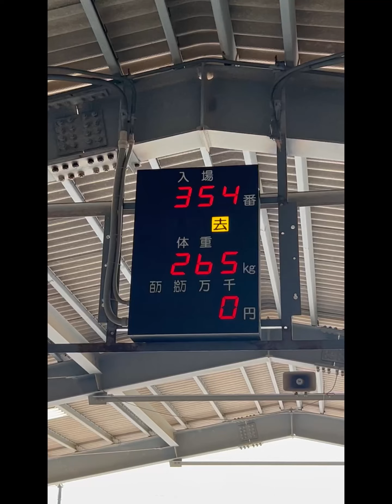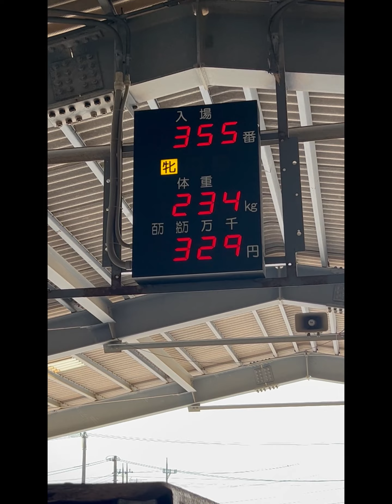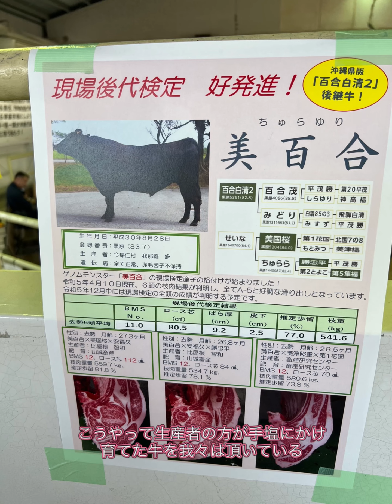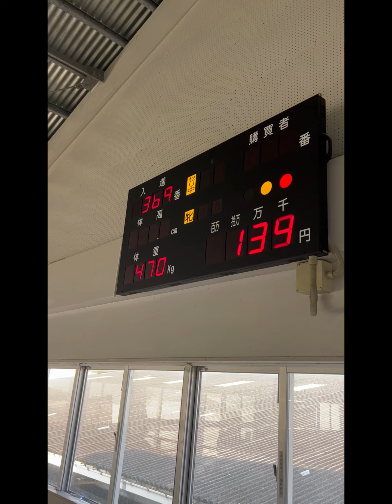島人DJに石垣牛のセリ&牧場案内してもらった！！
音楽仲間の島人DJが案内してくれたのは、我々が、日常目にすることのない世界だった。
牛を育てる、買う、食べる、それは当たり前のようで当たり前の事ではなかったと知る。
貴重な体験でした。